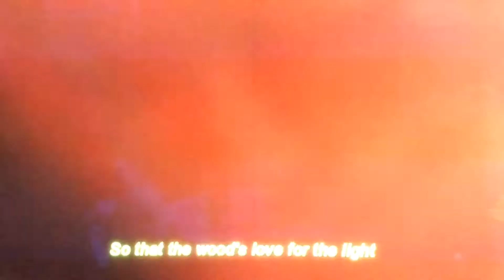Anticipation #3 (Garland Briggs's YouTube Channel)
Chance meeting of Norwegian Slow TV with David Lynch music while relaxing after a TWIN PEAKS episode